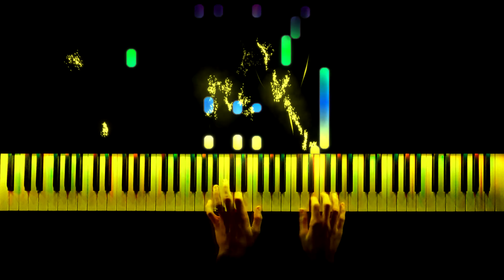Waltz In A Minor (Op. 34) - Chopin (Piano Cover)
Piano playing~Piano Time
Synthesia and effects~Piano Time
Editing and uploading~Piano Time

Once again i'm back and this time with a little classical chopin waltz! Hopefully you enjoyed ;) And i'll see y'all soon!

I hope you enjoyed it. If you did so, then
bell notifications!

Any questions?
I'd be happy to answer them in the comments.